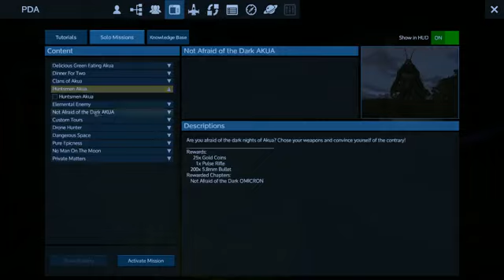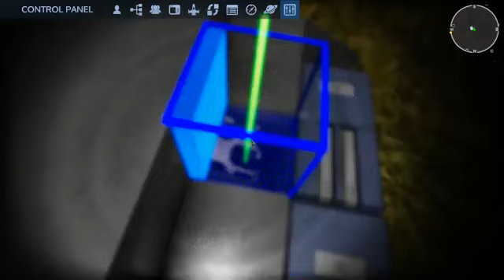Empyrion: Galactic Survival Alpha 6 Gameplay - #1 - A New Beginning